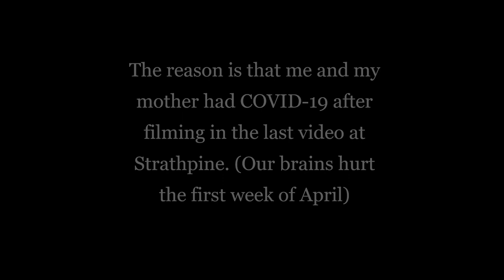Reviewing +50 year old HO gauge locomotives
Finally. After over 2 months of absence, the new video is here and it's about vintage HO gauge locomotives that most of them used to belong to my grandfather. Most of them still work surprisingly. I introduced you to my cat on this video.